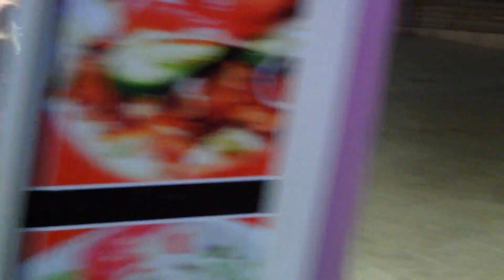An Early Evening Stroll up the Strip in Magaluf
Some of the sights and sounds in the early evening in Magaluf, Majorca.  You can tell why the place earned the name Shagaluf.